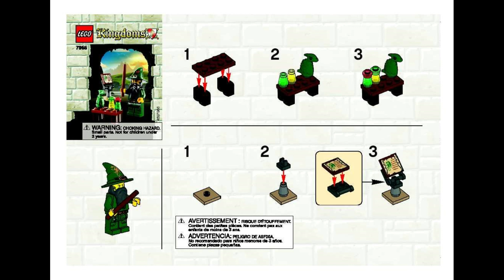7955 Instrucciones para el mago LEGO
7955 Instrucciones para el mago LEGO